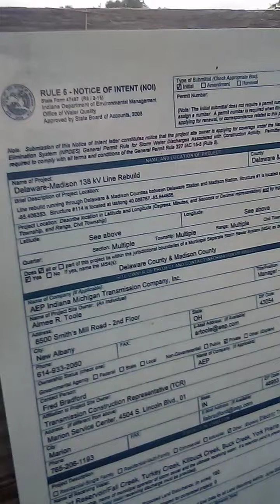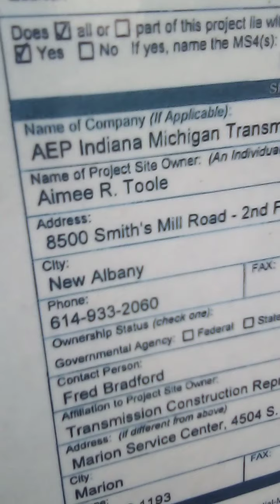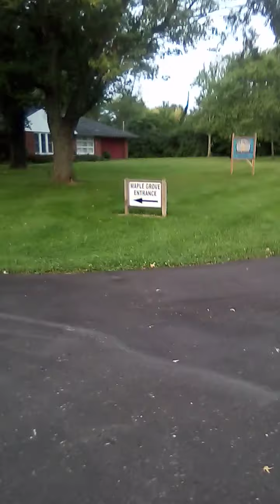Farmland in Anderson, Indiana (2)